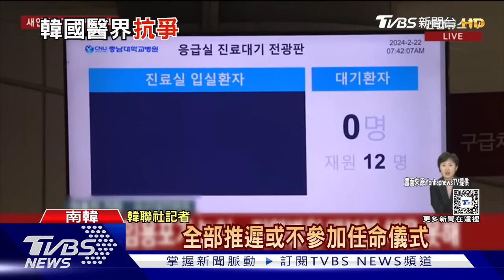南韓今起吊銷罷工醫師執照! 醫學院教授剃頭抗議｜TVBS新聞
南韓今天開始對七千名罷工醫師，展開執照吊銷。罷工醫生批評，這根本是獨裁政府的作法，醫學院教授還公開剃頭抗議。南韓政府態度強硬，放話 還沒有當兵的罷工醫生，辭呈受理後，必須立即入伍當兵。